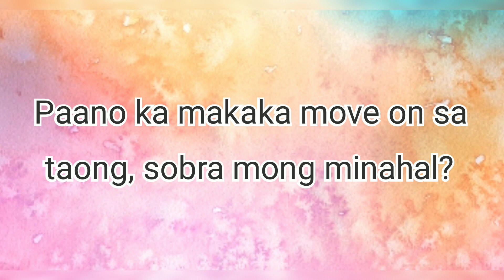HUGOTANONG 9! | It's Rose Vlog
This is a hugotanong for the participants